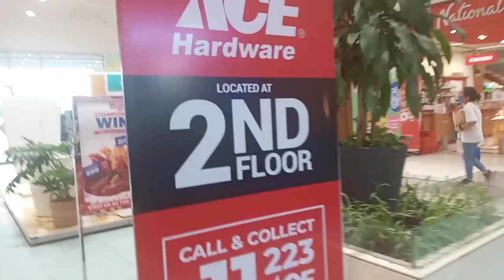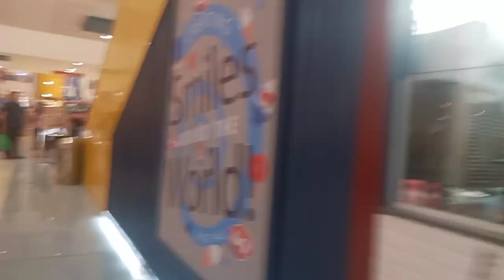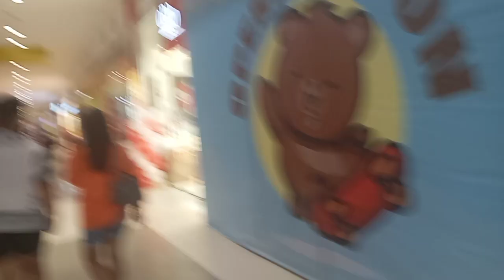Dahil Birthday ko day off ko muna sa gawain bahay